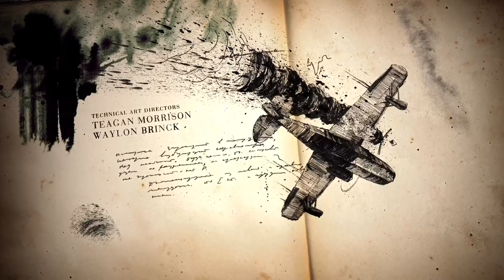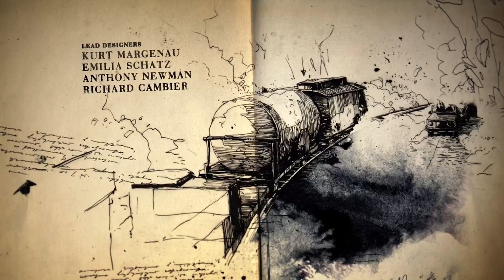Uncharted 4 Cap2